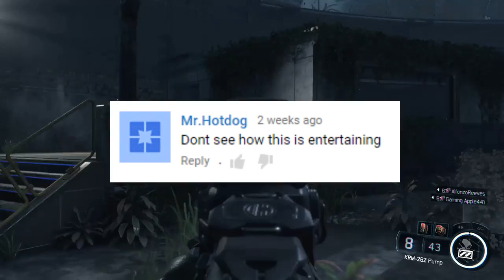Young YouTubers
wtf man